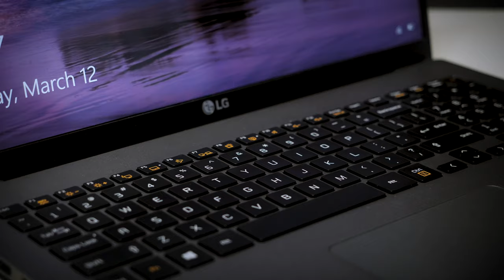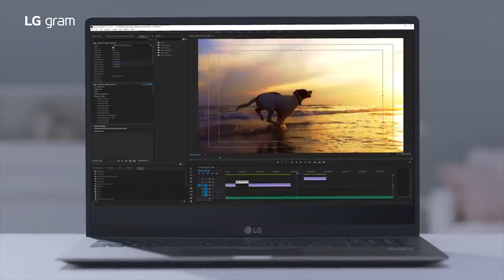Chiếc laptop hoàn hảo nhất của LG Gram? | Trải nghiệm thực tế LG Gram 17inch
LG Gram 17inch là chiếc laptop mỏng, pin trâu và có trọng lượng "không thể tin nổi" đối với các laptop khác cùng kích cỡ. Thế nhưng trải nghiệm liệu kích cỡ lớn như vậy sẽ mang lại được những lợi thế gì? Cùng Hanoicomputer trải nghiệm, đánh giá những điểm đáng tiền nhất của chiếc LG Gram 17 inch.